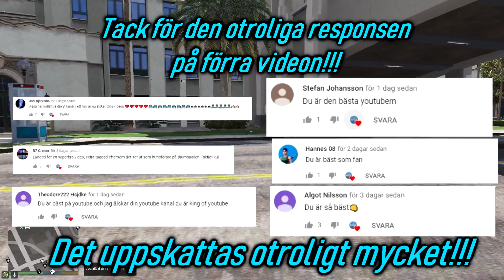SVENSK POLIS I GTA #56 GISSLAN SITUATION